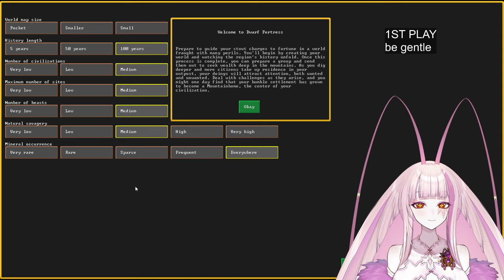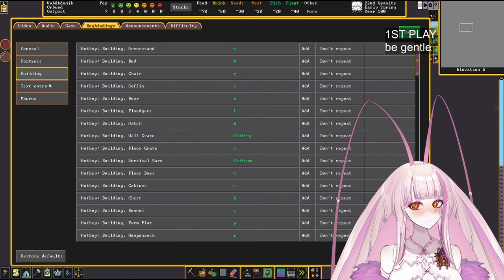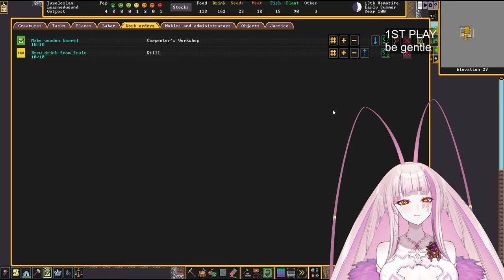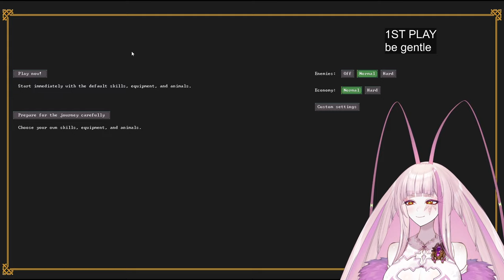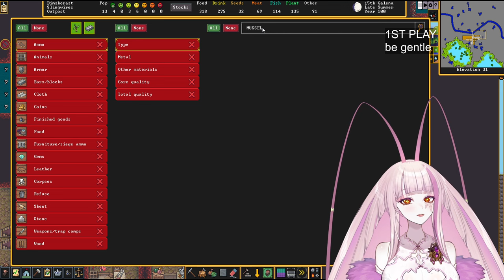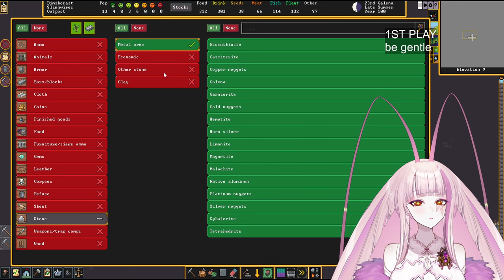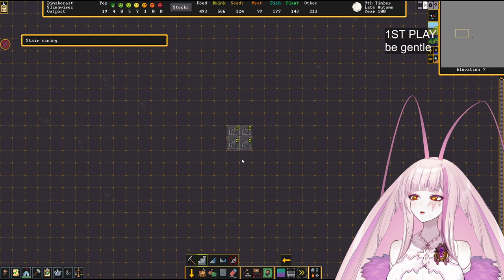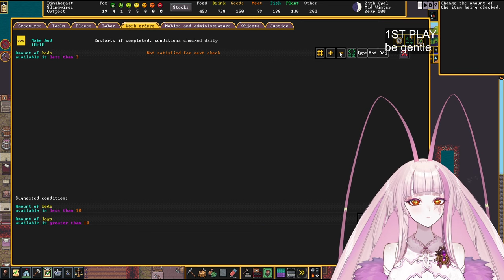LEARNING DWARF FORTRESS - MATARA KAN | VSHOJO [VOD 24.10.23]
I GOT KILLED BY GIANT BLUEJAYS
WE FOUND HORSES IN A CAVERN AND I PANICKED